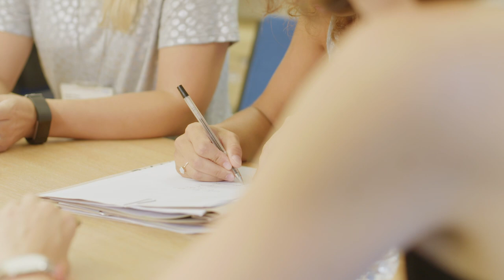Genomics Specialist Careers: Meet the Genetic Counsellors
Genetic counsellors have training in both genetics/genomics and counselling. They are integral to the genomics multidisciplinary team in a hospital and they see a wide variety of patients; both before genomic testing, to discuss the testing available and the implications of any test, and/or after testing to discuss results. Many genetic counsellors will see a wide variety of patients, including, for example: children diagnosed with a rare disease and their families; expectant mothers or couples undergoing prenatal testing; and adults questioning hereditary cancer risk. At consultant level, genetic counsellors will usually specialise, for example in cancer.

Genetic counsellors are specialists in unravelling the complexities of genomics for the patient and family in front of them. Unlike clinical geneticists, who are the doctors responsible for diagnosis, genetic counsellors usually see patients when the diagnosis is quite clear: either after a test when the patient has a diagnosis, or before testing when it is clear what condition is being explored in the family. It is their job to ensure that the patient and family have fully understood the process and result. Genetic counsellors have time to spend with patients so that they can ensure that they address the issues of concern for the individual or family in the consultation.

Increasingly, as genomics is mainstreamed across the NHS, genetic counsellors are called upon more and more to educate other healthcare professionals. They are often also involved in research and service development, particularly as they become more experienced.

In this film, we hear more about the role from:
• Dr Vishakha Tripathi, Consultant Genetic Counsellor, South East Thames Regional Genetics Service;
• Monika Kosicka-Slawinska, Principal Genetic Counsellor, North West Thames Regional Genetics Service; and
• Tom Austin, Trainee Genetic Counsellor, West Midlands Regional Genetics Service.

Health Education England's Genomics Education Programme is developing a substantial education programme to inform healthcare professionals about the impact of genomics on clinical practice. This video is the one of the many educational resources from the programme.